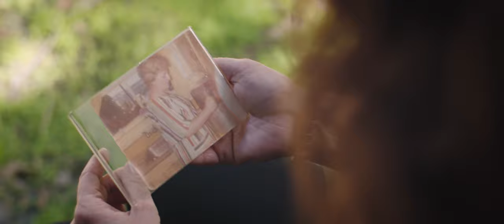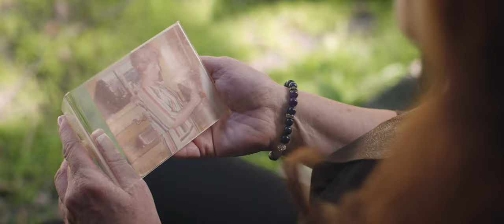Laurence Jalbert "Au pays de Nana Mouskouri"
Bercée par la voix de sa mère qui fredonnait les grandes chansons de Nana Mouskouri les dimanches après-midi, lorsqu’elle se permettait enfin quelques minutes de répit, Laurence Jalbert avait envie de faire le deuil qu’elle n’a jamais pu faire en se remémorant les images de sa mère. Elle se souvient des odeurs, de l’ambiance paisible qui régnait dans la maison, du repos mérité après une semaine de travail acharné, de l’admiration que vouait sa maman à sa chanteuse préférée. C’est ce bagage musical qui a contribué à forger son amour des belles mélodies et des textes vrais et touchants.

Le temps qu’il nous reste, L’amour c’est comme l’été, Mets ta main dans la main, Dans le soleil et dans le vent, Tous les arbres sont en fleurs et plusieurs autres chansons indémodables qui ont fait le succès de la grande Nana Mouskouri.

La carrière immense de cette chanteuse grecque l’a conduite dans tous les pays du monde, ce sont plus de 1550 chansons enregistrées en français, anglais, italien, allemand, espagnol, hébreu, portugais, japonais, néerlandais et grec il va sans dire. Un parcours échelonné sur plus de 60 ans et qui se poursuit même à ce jour.

Laurence Jalbert réussit à amener les chansons de Nana Mouskouri dans son univers propre, elle qui a toujours eu une grande affection pour le folk et le country. C’est ce qui émane de cet album et des chansons de Mouskouri, on a presque l’impression par moments qu’elles ont été écrites pour Laurence.

Un album qui fait du bien, loin de ce qu’on pourrait facilement considérer comme nostalgique, à contrario c’est un disque au caractère lumineux, vibrant, heureux.

Laurence Jalbert qui carbure à la scène et au contact avec un public fidèle, reprendra la route en 2020 et promet de nous raconter Nana Mouskouri dans sa voix suave et rauque qui ont fait sa renommée, une carrière bien remplie qui cumule 45 années déjà!